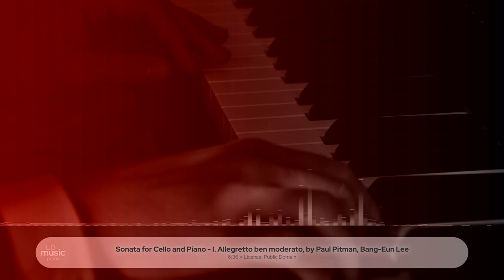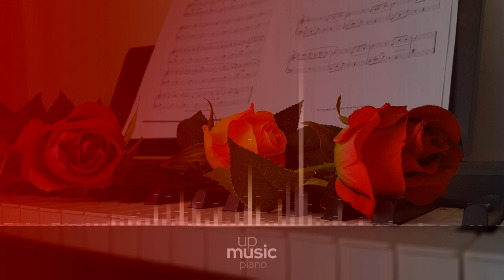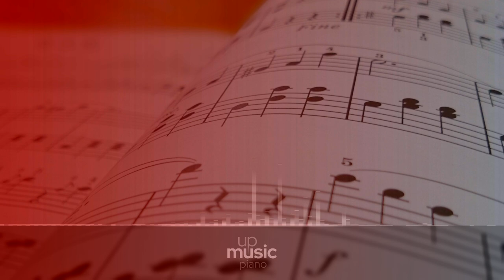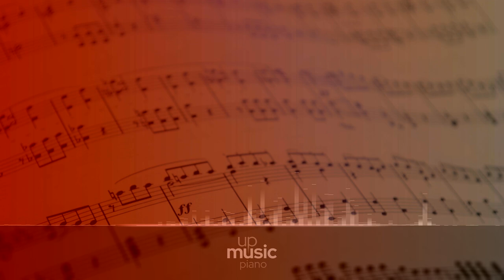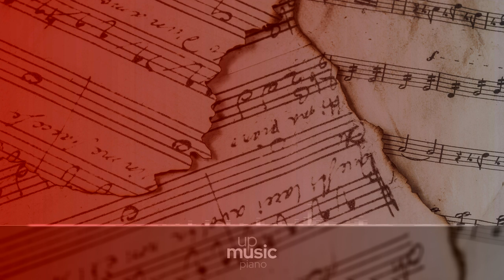Sonata for Cello and Piano - I. Allegretto ben moderato, by Paul Pitman, Bang-Eun Lee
Franck Violin Sonata in A major

The Sonata in A for Violin and Piano is one of Franck's best known compositions, and considered one of the finests sonatas. It is an amalgam of his rich native harmonic language with the classical traditions he held in high value. Written in 1886 as a wedding present to violinist Eugène Ysaÿe, it was shown to him the very morning of his wedding and, after a hurried rehearsal with pianist Léontine Bordes-Pène, played to the wedding guests. Ysaÿe kept the Violin Sonata in his repertoire for the next 40 years of his life. His championing of the sonata contributed to the public recognition of Franck as a major composer. It regularly appears on concert programs and is in the core repertoire of all major violinists. The work is cyclic in nature, all the movements sharing common thematic threads. This was a technique Franck had adapted from Franz Liszt, in which themes from one movement reappear in subsequent movements, but usually transformed. The Violin Sonata in A exists in versions for different instruments. The setting for cello and piano was the only alternative version sanctioned by Franck. This was created by the renowned cellist Jules Delsart. It has often been speculated that the work was first conceived as a sonata for cello and piano and only later reset for violin and piano when the commission from Eugène Ysaÿe arrived.

Composer: César Franck
Form: Sonata
Key: A Major
Instruments: Solo Instrument and Piano, Violin
Period: Late 19th century